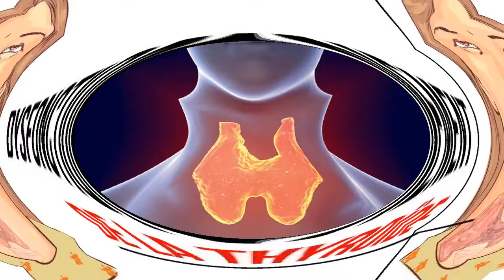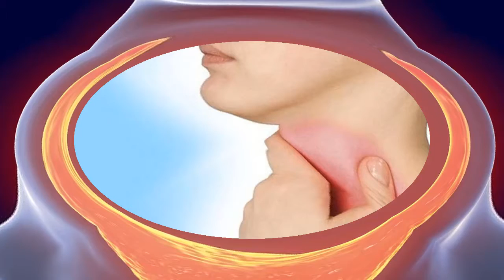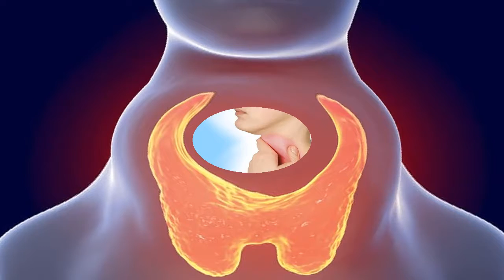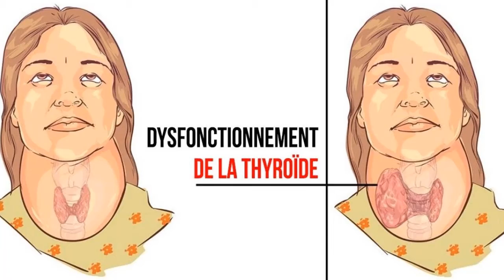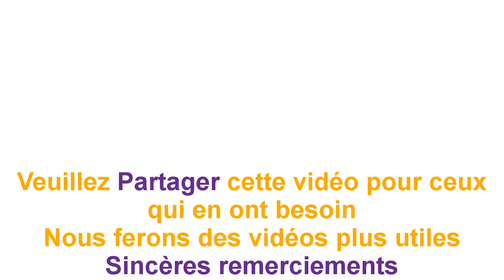Les scientifiques affirment que ces 9 aliments peuvent soigner la thyroïde